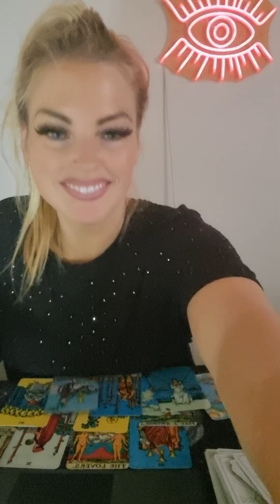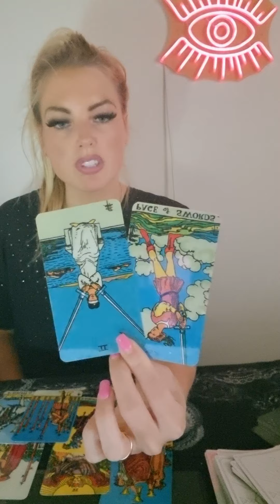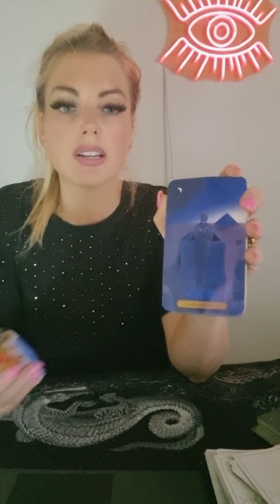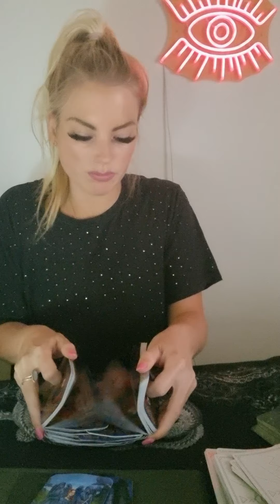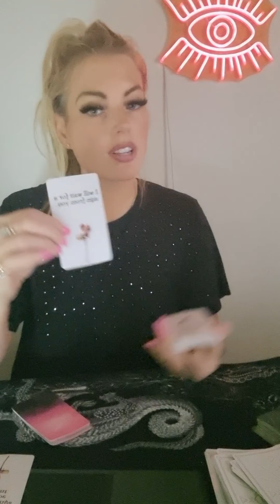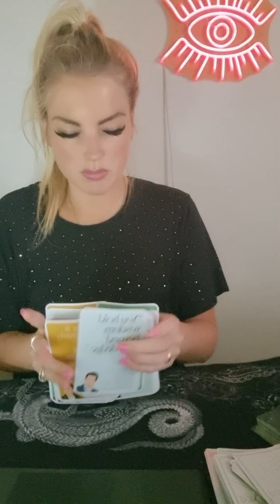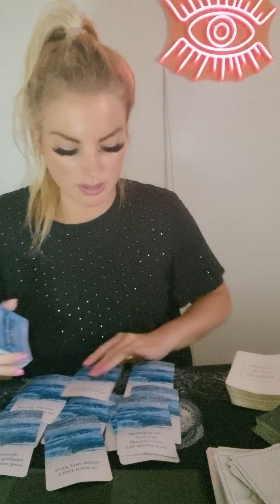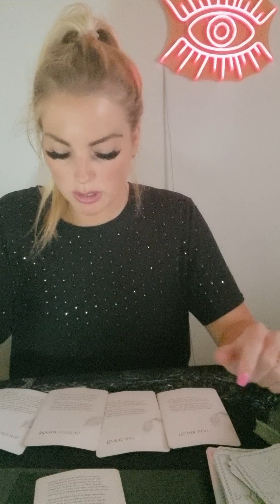CANCER ❤️ they've gone cold because they want you to chase them. November #2022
This is general reading and may not resonate with every Cancer out there.